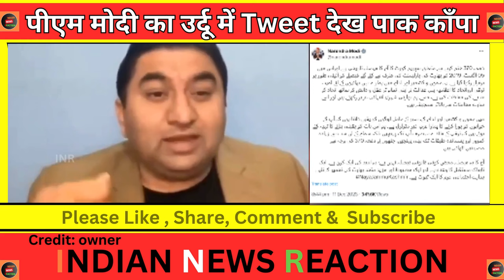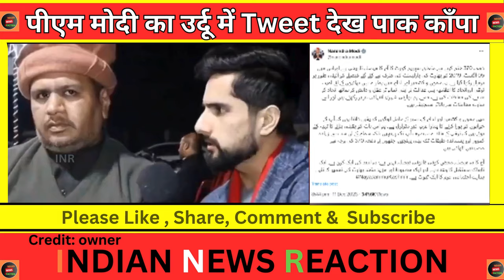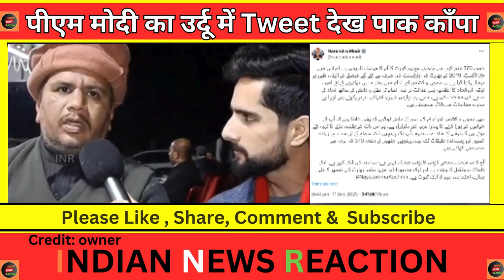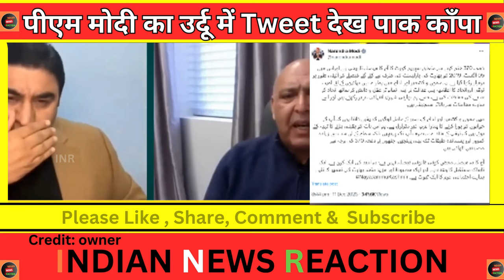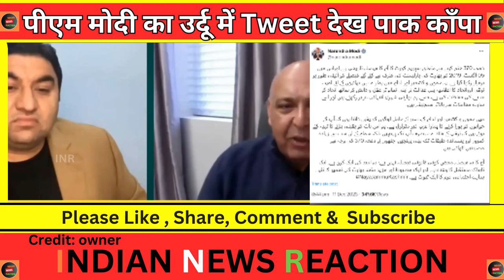PM modi ke urdu tweet se pak me khalabli | pak crying on Modi tweet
credit : owner